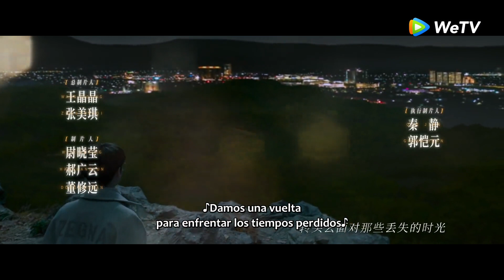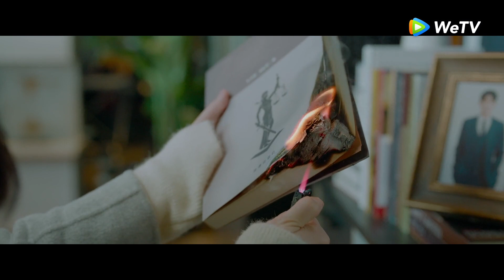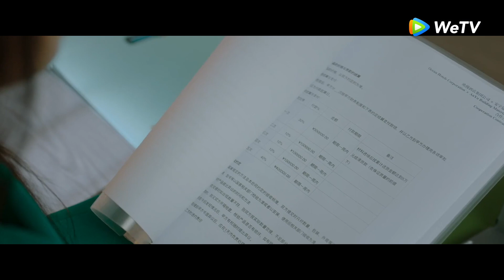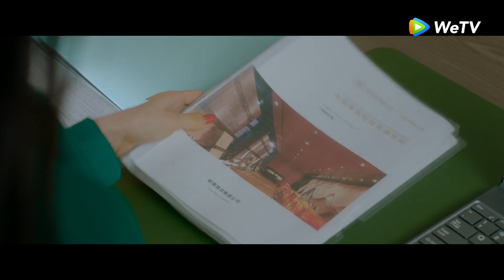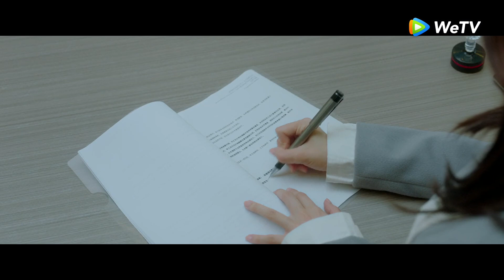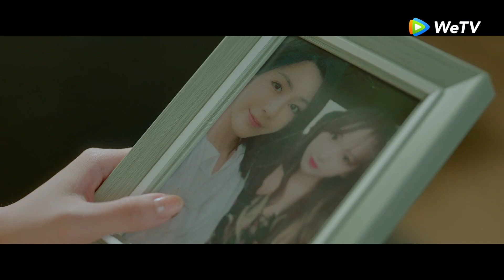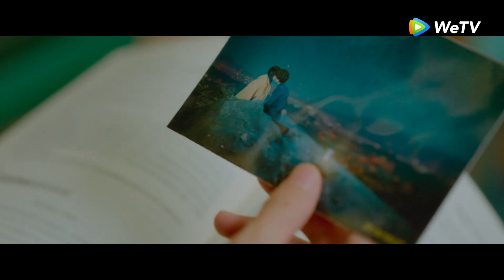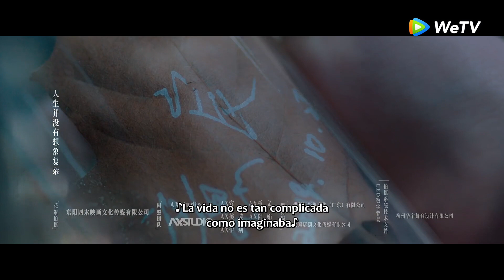La Mentira del Amor 💋｜Episodio 25 Completo (Lie To Love)｜WeTV｜【ESP SUB】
🌟Sinopsis🌟
   Actores:
 Leo Luo, Cheng Xiao, Ji Xiaobing, Tian Yitong, Gao Han y Li Jiajie

  Un cambio dramático deja destrozada la familia de Su. Sin embargo, el culpable tal vez sea su amante, Li Zeliang. Para averiguar la verdad de todos los acontecimientos, Su Xieyi simula haber padecido amnesia y se queda al lado de Li Zeliang, su examante. En este romántico y peligroso juego, Su Xieyi avanza paso a paso y finalmente hunde el negocio de Zeliang. No obstante, a medida que ve la luz la verdad de todo, Su se da cuenta de que se ha equivocado con él. Después de enterarse de su error, Su Xieyi se esfuerza por salvar la relación a través de su manera, mientras Li Zeliang la responde con un sello grabado con sus nombres. Para consolidar y transmitir este amor que atraviesa múltiples dificultades, la pareja se dedica a las obras de caridad y se convierte en el apoyo más sólido del otro.